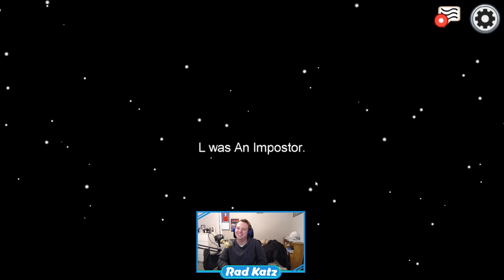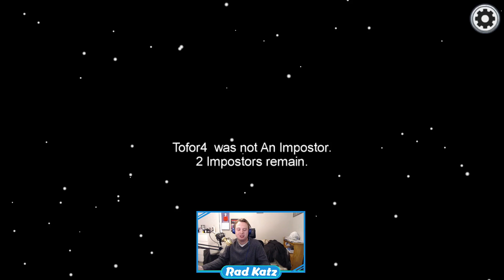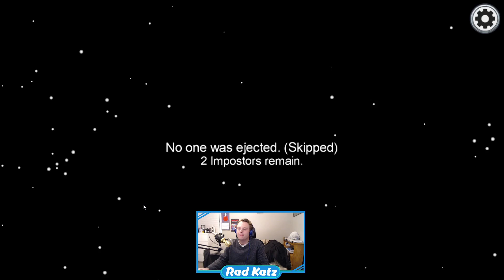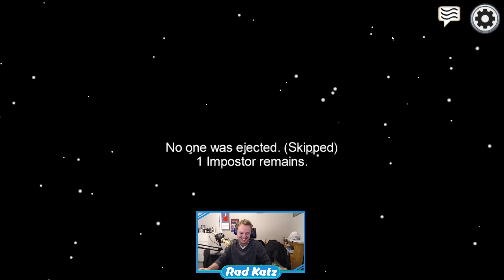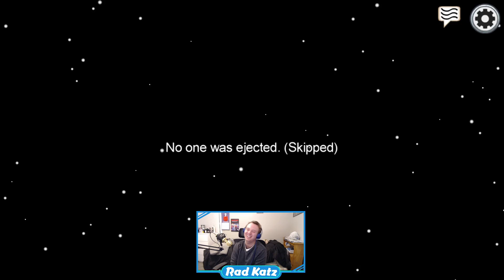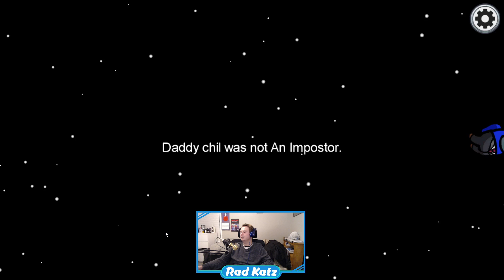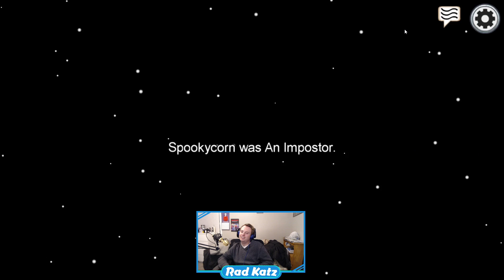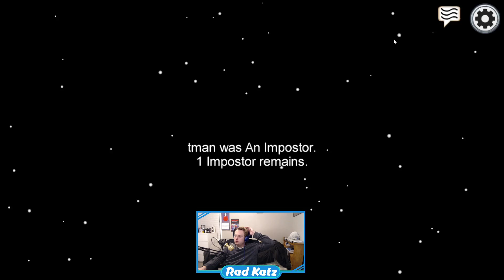Among Us - Stream 5 - There is a bad guy among us